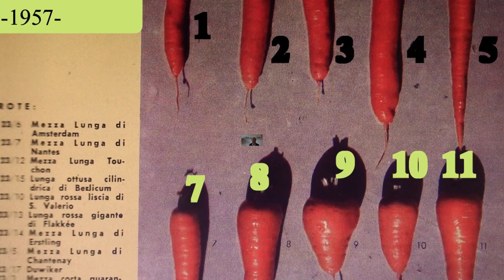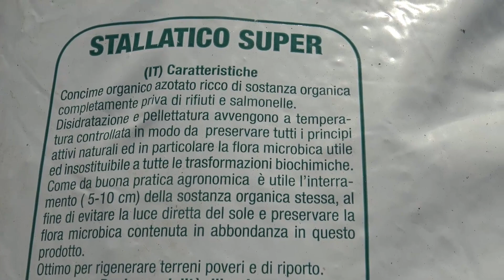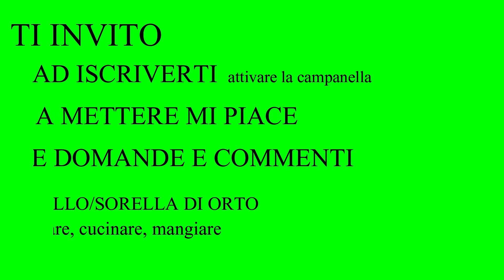LA COLTIVAZIONE DELLA CAROTA. Tutte le fasi + altre info (O.S. 73)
Le varietà, la preparazione del terreno, la concimazione, la semina, la sarchiatura, la raccolta, la raccolta del seme, la selezione.